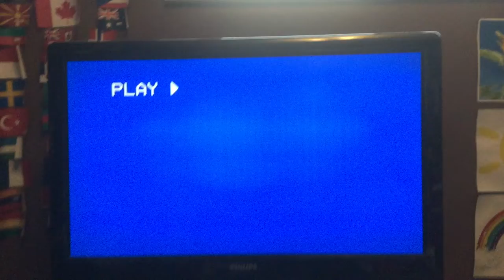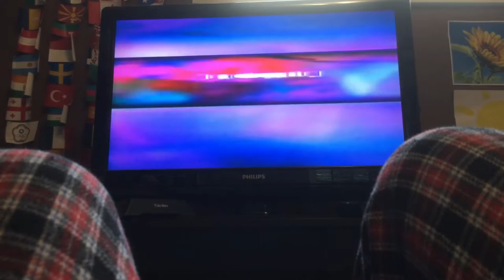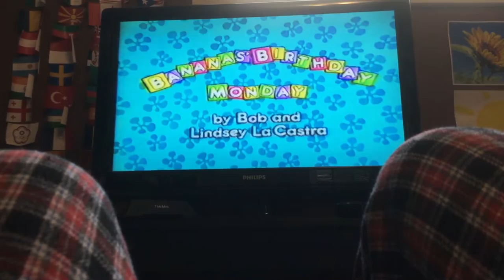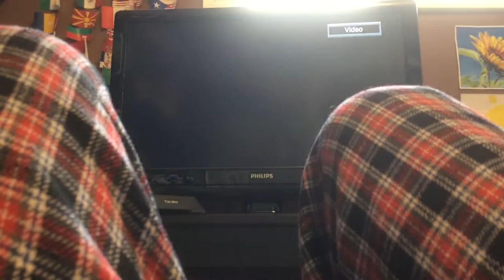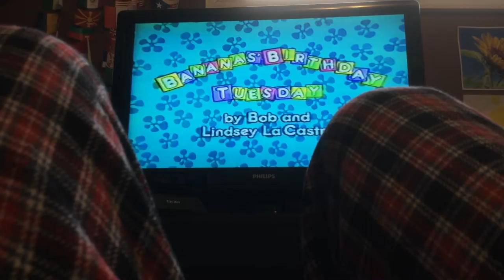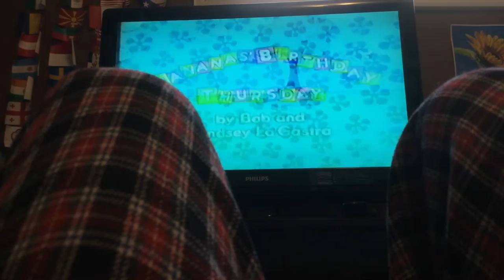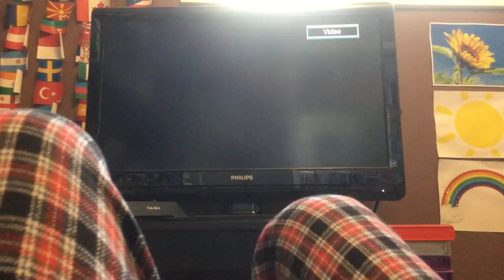Bananas in Pajamas Birthday Special Rare Canadian VHS